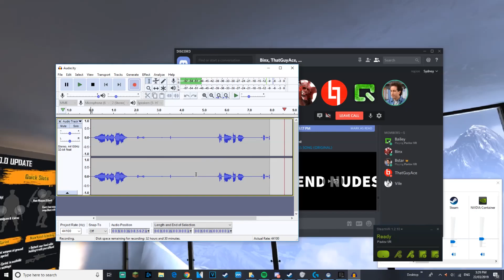WHEN IDIOTS PLAY PAVLOV